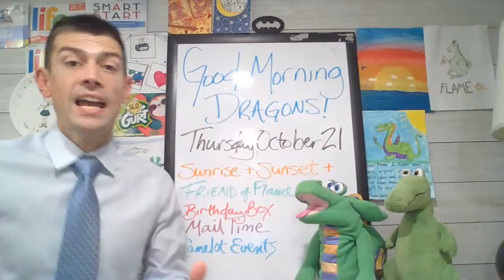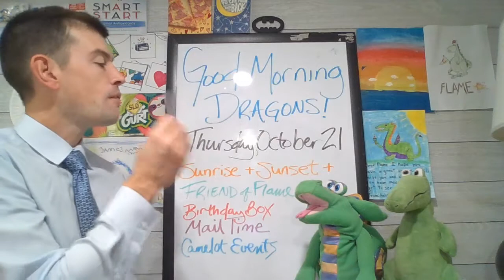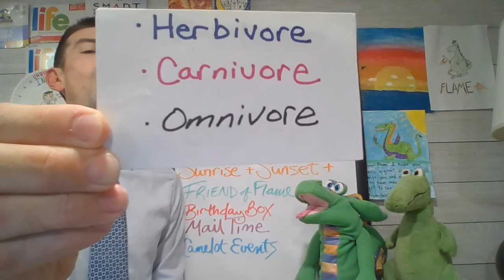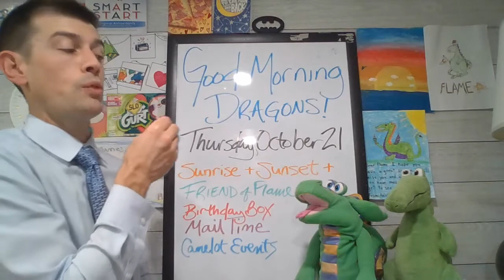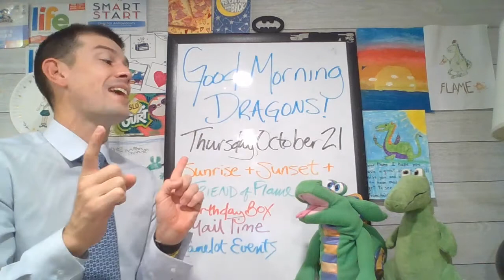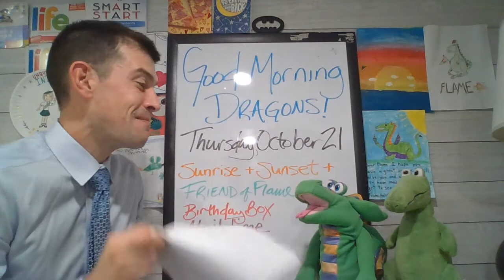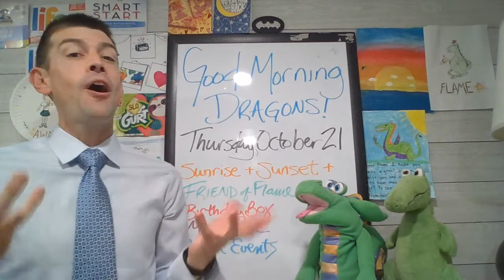October 21, 2021 Iguanas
It's National Reptile Appreciation Day! Alphonse and Flame take a look and one of their friendliest pals and learn some cool facts about their lifestyle.